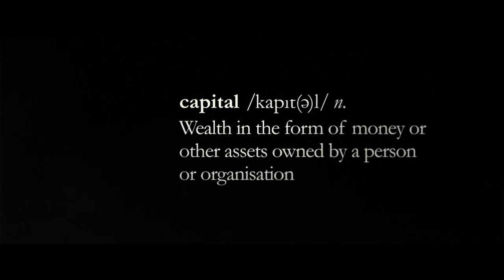Capital in the 21st Century Trailer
Based on the international bestseller by French economist Thomas Piketty, this captivating documentary is an eye-opening journey through wealth and power, a film that breaks the popular assumption that the accumulation of capital runs hand in hand with social progress...